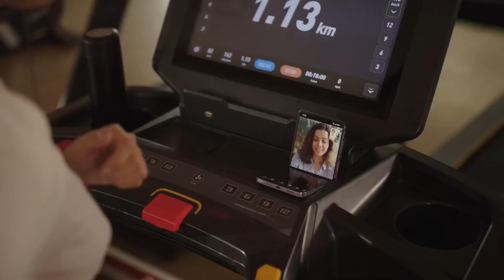La EXTRAÑA PREDICCIÓN del GAMBETEAM para la FINAL de la CHAMPIONS 2023 ¡¿Quién sufrirá CASTIGO?!😱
El gambeteam se armó una extraña predicción para la final de la Champions
todo esto de la mano de @OPPOMexico patrocinador oficial de esta edición de la copa de campeones🤩⚽ ¿Quién recibirá castigo?